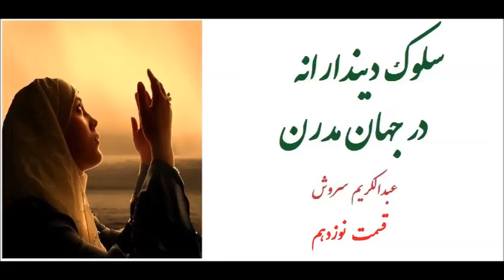سلوك ديندارانه در جهان مدرن - قسمت نوزدهم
عبدالکریم سروش